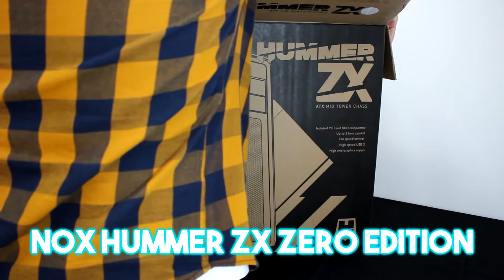UNBOXING | NOX HUMMER ZX ZERO EDITION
This is an unboxing video, no review included.